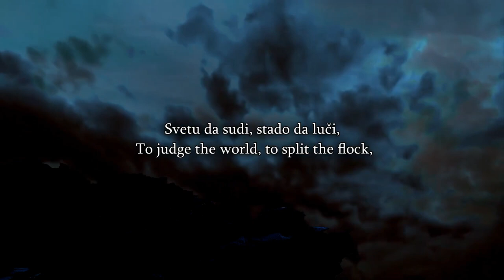Speakers Corner The Crying Muslim Headbutts a Visitor, Mayhem In The Park